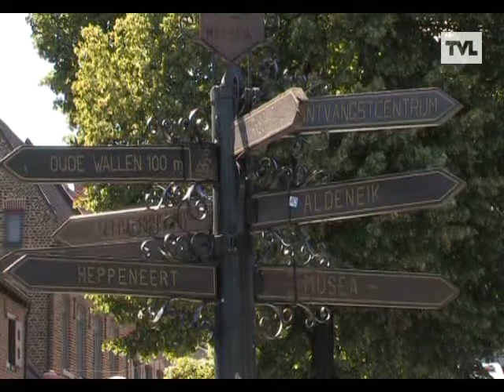Zomerse zondagen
TV Publiek Maaseik